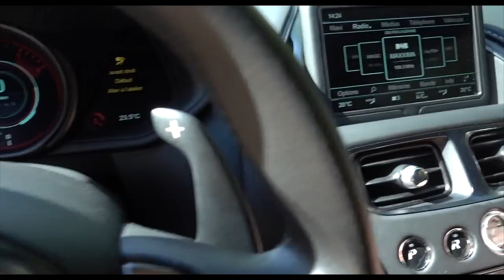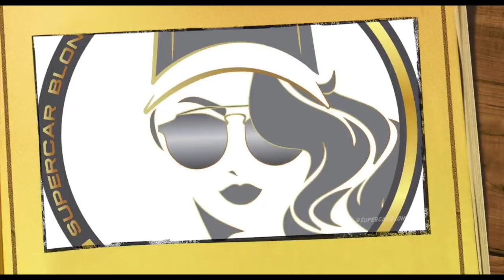I drive a Pagani for the first time!!!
Road trip to Switzerland and got to drive the brand new DB11, Vanquish S and to top it all off the Pagani Zonda F all in one day!!